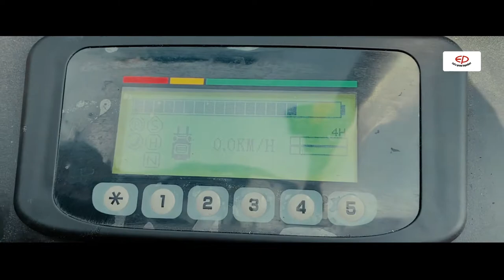Electric Forklift | Lithium EFL 302 in UK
The EFL Series is EP Equipments forklift replacing IC trucks and transforming the materialhandling market with its full design created around the benefits of clean lithiumion power.

Managing director Brian at the Theforkliftcompany.com was impressed with the first EFL 302 they got their hands on and were happy to give our team a demo as it tackled the yard with ease.
Suitable for both indoor and outdoor usage and even on uneven roads, the EFL Series can replace IC trucks for the end user in any application.